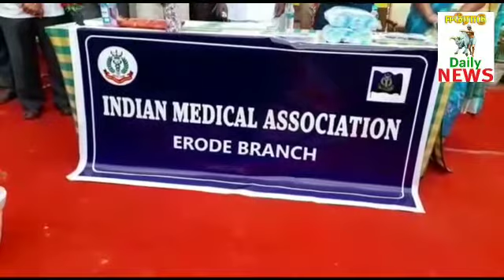*மூன்றாவது அலையை எதிர்கொள்ள மாவட்ட நிர்வாகம் ஆய்வுவீட்டுவசதி அமைச்சர்சு.முத்துசாமி ஈரோட்டில் பேட்டி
*மூன்றாவது அலையை எதிர்கொள்ள மாவட்ட நிர்வாகம் ஆய்வு மேற்கொண்டு வருகின்றனர் என வீட்டுவசதி மற்றும் ஊரக வளர்ச்சித்துறை அமைச்சர் சு.முத்துசாமி ஈரோட்டில் பேட்டி...*

ஈரோடு மாவட்டம் மக்கள் நல்வாழ்வு மற்றும் குடும்ப நலத்துறை - இந்திய மருத்துவ சங்கம் - ஈரோடு அரசு தலைமை மருத்துவமனையில் கொரோனா விழிப்புணர்வு வாரம் ஆகஸ்ட் 1-ஆம் தேதி முதல் 8ஆம் தேதி வரை கடைபிடிக்கப்பட்டு வருகிறது

அதன் ஒரு பகுதியாக நடைபெற்ற நிகழ்ச்சியை வீட்டுவசதி மற்றும் ஊரக வளர்ச்சித்துறை அமைச்சர் சு.முத்துசாமி தொடக்கி வைத்தார் ...

இதனைத்தொடர்ந்து செய்தியாளர்களுக்கு பேட்டி அளித்த சு.முத்துசாமி...

கொரோனா கட்டுப்படுத்துவதற்கும், கொரோனாவிலிருந்து பாதுகாத்துக் கொள்வதற்காக நாம் என்னென்ன முன்னெச்சரிக்கை நடவடிக்கைகளை மேற்கொள்ள வேண்டும், அரசின் சார்பில் கொரோனா விழிப்புணர்வு வாரம் கடைபிடிக்கப்பட்டு துவக்கப்பட்டுள்ளது, இன்னும் ஒரு வார காலத்திற்கு இந்த பணிகள் நடைபெற உள்ளது.

இதில் மிக முக்கியமானது மூன்றாவது அலை வந்து விடுமோ என்ற அச்சம் மக்களிடத்தில் உள்ளது, அதிலிருந்து நாம் பாதுகாத்துக் கொள்ள் வேண்டுமென்றால் மக்களுடைய ஒத்துழைப்பு வேண்டும், குறிப்பாக முக கவசம் அணிதல், சமூக இடைவெளி உள்ளிட்ட அரசு அறிவித்துள்ள விதிமுறைகளை விரைவாக கடைபிடித்தால் நாம் நிச்சயமாக கொரோனாவை ஒழிக்க முடியும்,

இதைத்தான் மக்கள் நல்வாழ்வு மற்றும் குடும்ப நலத்துறை - இந்திய மருத்துவ சங்கமும் இணைந்து பணிகளை செய்து வருகின்றனர்.

மக்களை தேடி மருத்துவம் என்ற இந்தியாவிலேயே முன்மாதிரி திட்டம் இத்திட்டமானது, தமிழகத்தில்,  முதல்மைச்சர் ஸ்டாலின் அவகளால் துவங்கப்பட்டு, மக்களுக்காக வீடு வீடாக சென்று கண்காணிக்கக் கூடிய நடவடிக்கைகளை தமிழக அரசு மேற்கொண்டுள்ளது, அதில் நோயால் பாதிக்கப்பட்டவர்களை கண்டறிந்து,y மருத்துவர்களின் பரிந்துரைப்படி, 2 மாத காலத்திற்கு என்னென்ன மருந்துகள் தேவையோ அனைத்தையும் கொடுத்து மருத்துவ சிகிச்சை அளித்து கண்காணித்து வருகின்றனர்.

மூன்றாவது அலையை எதிர்கொள்ள மாவட்ட நிர்வாகம் ஆய்வு மேற்கொண்டு வருகின்றனர் என்றார்.

பேட்டி : சு.முத்துசாமி - வீட்டு வசதி மற்றும் ஊரக வளர்ச்சித்துறை அமைச்சர்.